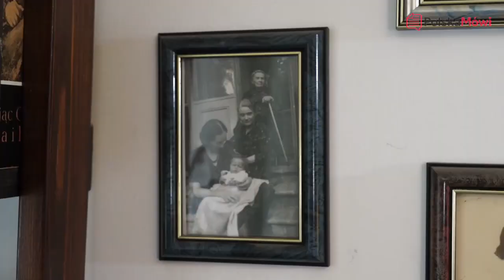Moje piękne wspomnienia - Ryszard Witkowski